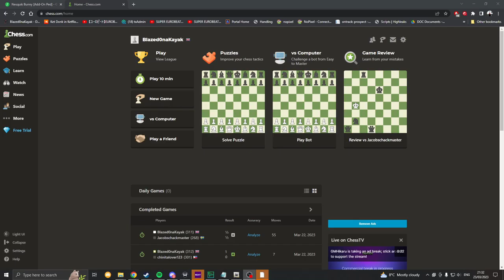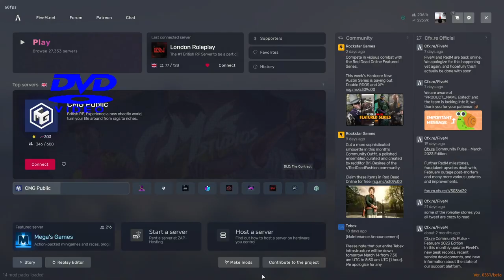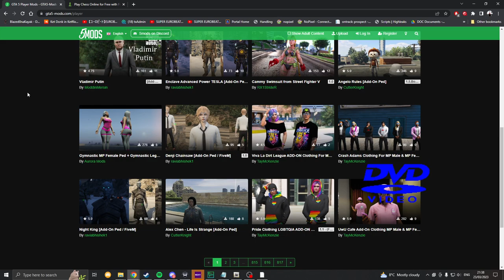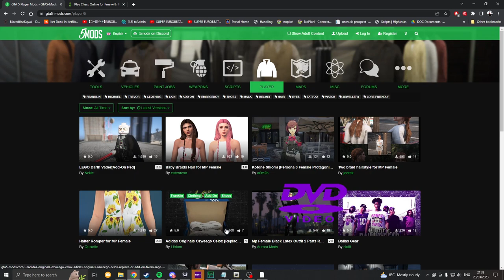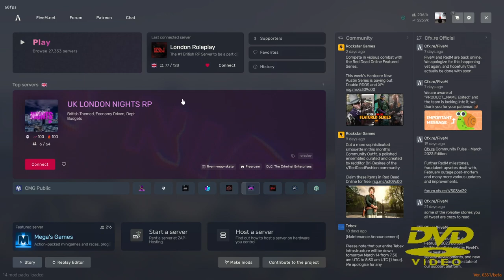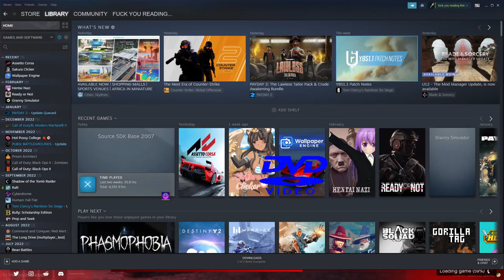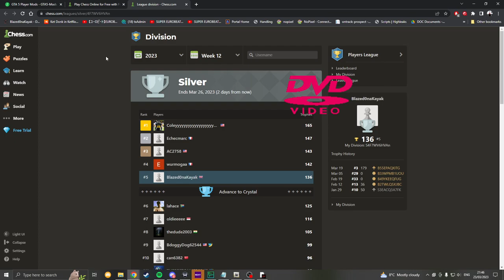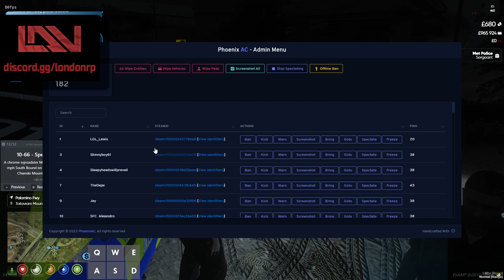[UK] American Transfer Fed Cpl. Steven Williams | LDN